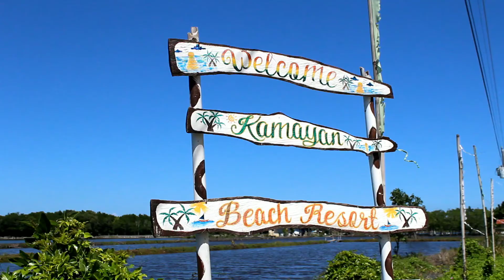PASYALAN NA TALAGA NAMANG MATATAWA KA